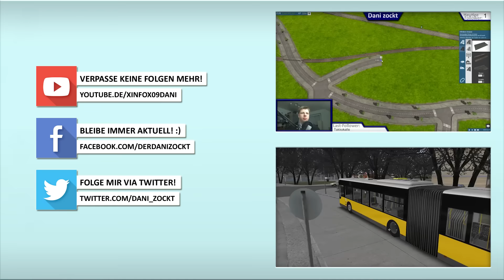Eigen || Cities: Skylines S3E15 [After Dark][1080p|60p]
Sie spielen als Bürgermeister und sind für das Funktionieren Ihrer Stadt verantwortlich. Die Bürger brauchen Bildung, Wassersysteme, Strom, Feuerschutz und ein Gesundheitssystem, ebenso wie eine robuste Wirtschaft. Ihre Bewohner reagieren umgehend und authentisch auf verschiedene Spielszenarien. So werden Sie zum geachteten Bürgermeister! Aber seien Sie mehr als ein Rathaus-Bürokrat, teilen Sie Ihre Stadt in verschiedene Bezirke ein und sorgen Sie für die Einhaltung der Gesetze. (von Gameladen)

-Spiel : Cities: Skylines von Paradox Interactiv